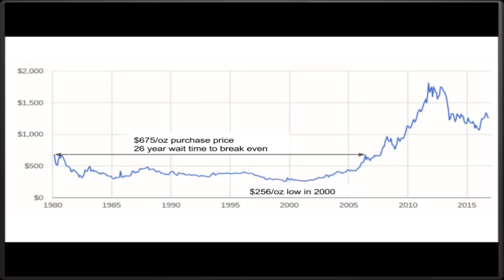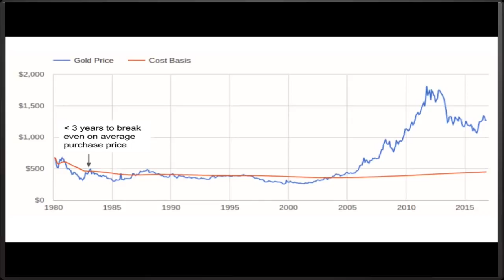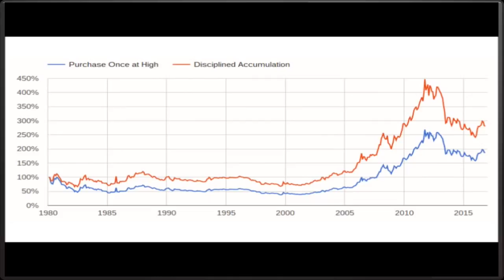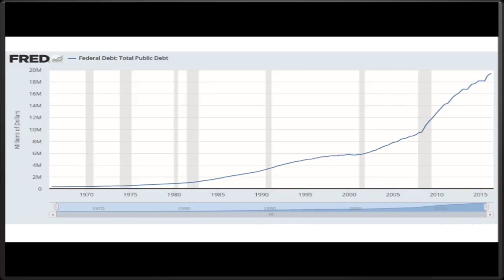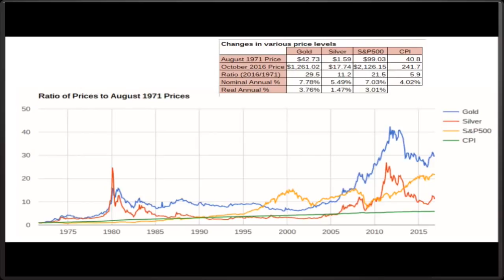Smoothing Out The Bumps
How to make sure that a short term disappointment doesn't turn into a permanent loss.